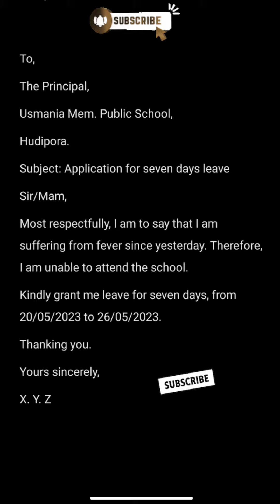An Application for seven days leave for class 1,2,3